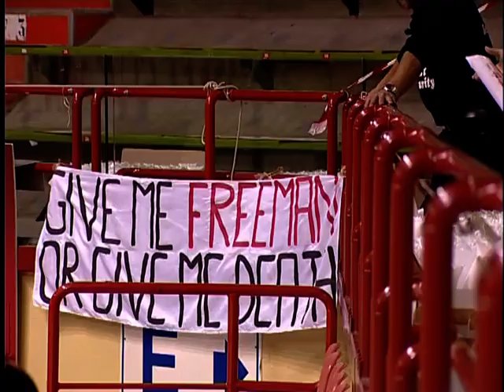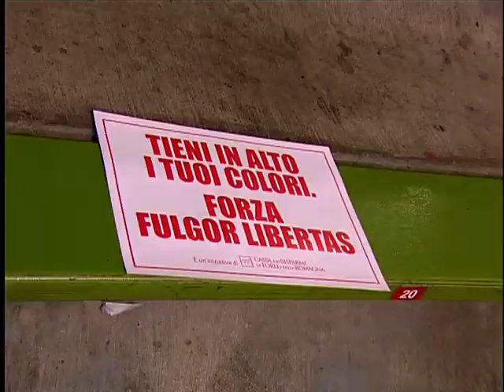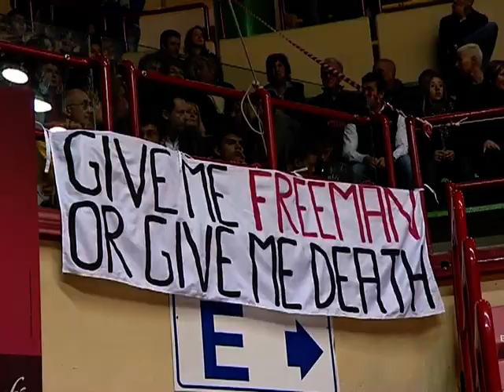Fulgor Libertas Forlì il Tifo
FulgorLibertasForlì,una passione che cresce. ogni partita al palasport di Forlì,uno dei piu belli in Italia,un tifo superlativo,organizzato dal basketClub Marini,un cuore che batte sempre + forte.
...mi è tornata alla grande la passione del passato,il Basket---merito della FulgorLibertas (una grande società con un vero mago a trovare giocatori straordinari [con un altissimo rapporto qualità prezzo]...Nicola Alberani (meglio del grande Gherardini),merito del Club Marini che trascina tutti con la sua carica,
merito di Riccardo Girardi che con Panorama Basket mi carica a palla, e merito di mio figlio che ha la passione del basket nel sangue(l'idea della clip velocizzata da vuoto a pieno è la sua) BASKET FOREVER.
Forza FULGOR LIBERTAS Forlì...